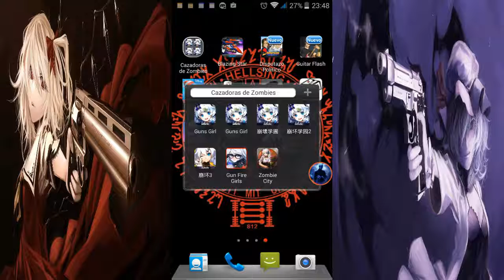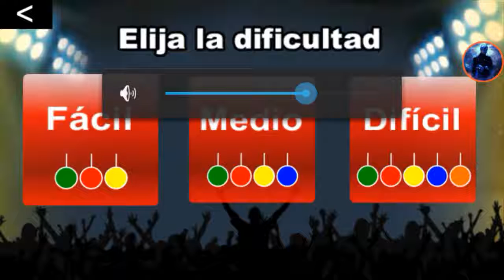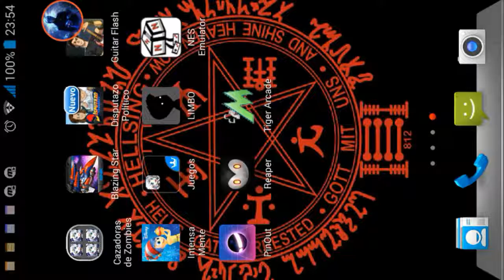[Demostración] de Juegos para Android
Recordando las ultimas versiones clásicas del Juego para Android e IOS "Guns Girl z School Dayz" antes de las mas recientes que cambiaron completamente su animación y modo de juego.